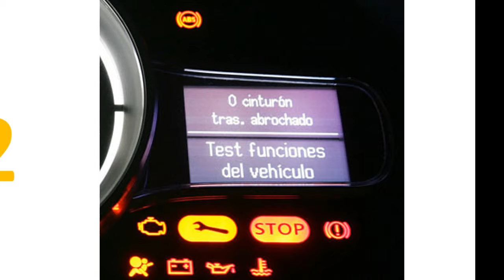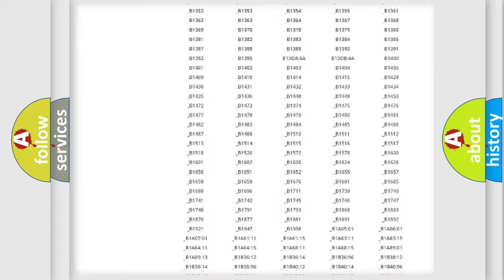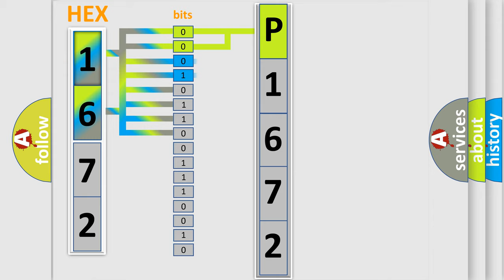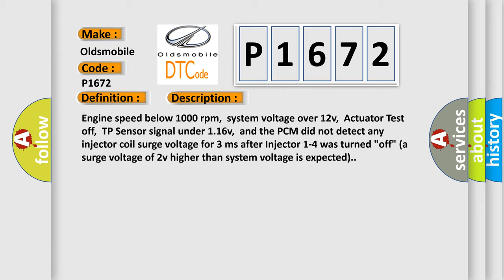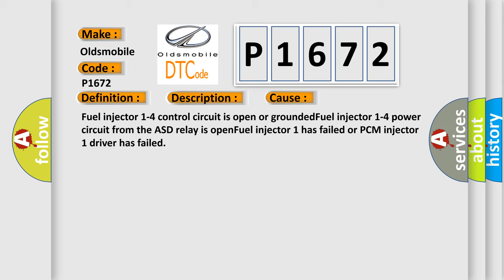DTC Oldsmobile P1672 Short Explanation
Contents:
0:21 Basic DTC analysis according to OBD2 protocol standard.
1:48 Insight into programming
2:58 A diagnostically understandable description of the Diagnostic Trouble Code
3:05 Basic error definition

Make:
Oldsmobile
Code:
P1672
Definition:
Fuel Injector 1, 2, 3 or 4 Control
Description:
Engine speed below 1000 rpm,system voltage over 12v,Actuator Test off,TP Sensor signal under 1.16v,and the PCM did not detect any injector coil surge voltage for 3 ms after Injector 1-4 was turned "off" (a surge voltage of 2v higher than system voltage is expected).
Cause:
Fuel injector 1-4 control circuit is open or groundedFuel injector 1-4 power circuit from the ASD relay is openFuel injector 1 has failed or PCM injector 1 driver has failed